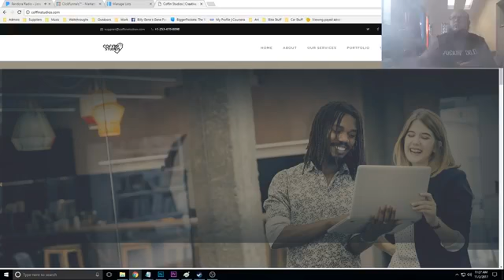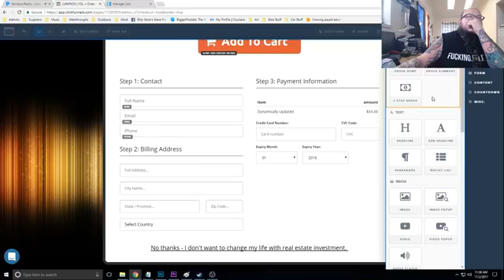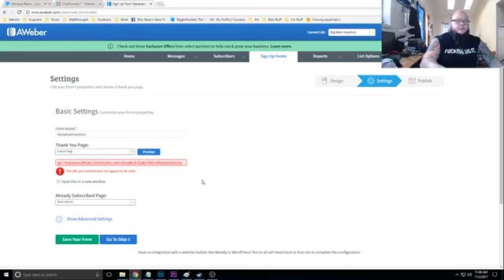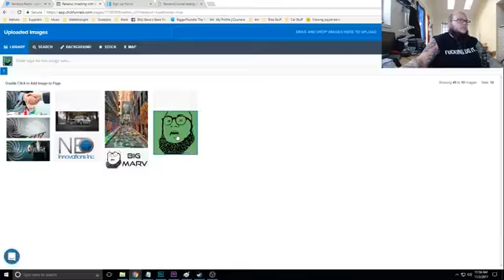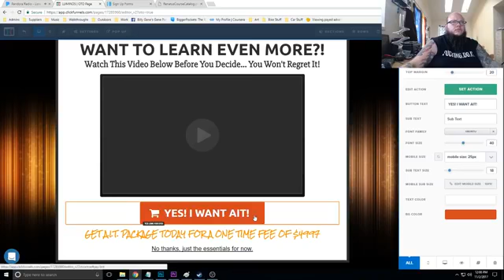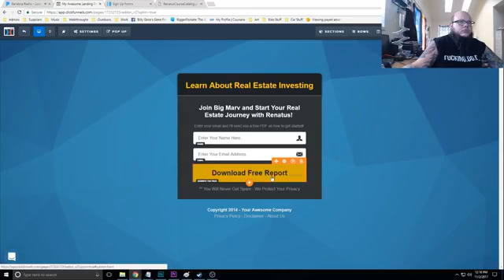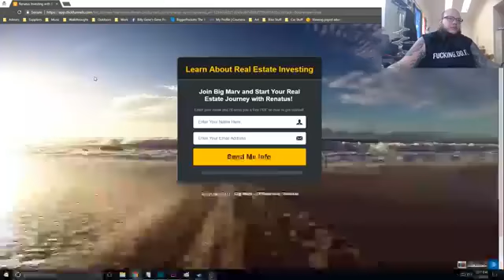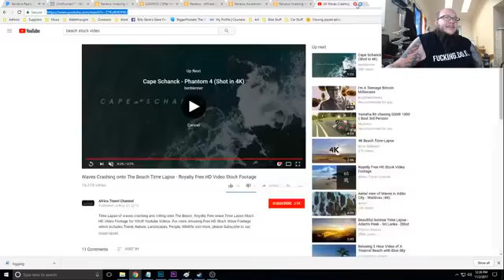Real Estate Build Part 2 with Big Marv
Real Estate Build Part 2 - Join Big Marv as he finishes building this Real Estate investment funnel for Renatus services.